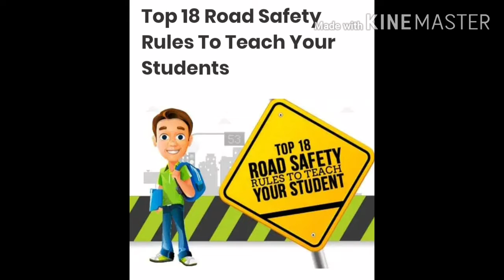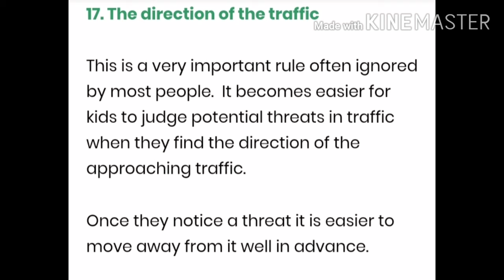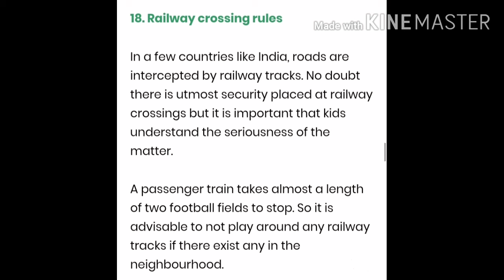Moving Safe. Top 18 ROAD SAFETY rules to teach Your STUDENTS.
YOU MUST KNOW VIDEOS.